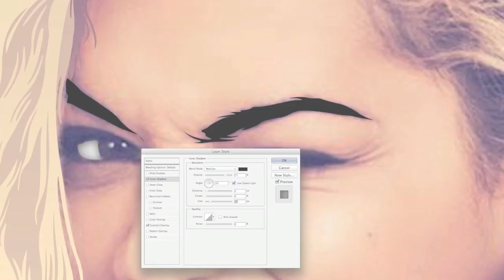Vik Kainth - RITA ORA VECTOR TIME LAPSE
VK GRAPHICS | PHOTOGRAPHY | BRANDING

Song: R.I.P - DELTA HEAVY REMIX FT. RITA ORA

add me on Facebook @vik kainth